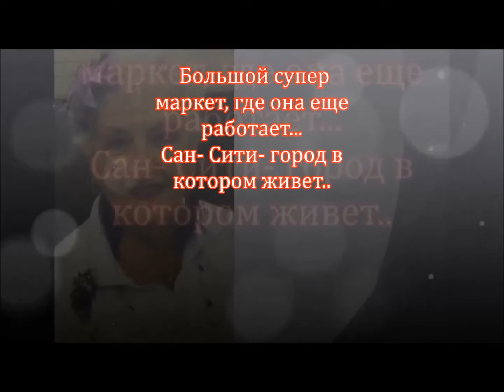Американская бабушка.. Зажигает...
Granny- бабушка Dolores. Возраст близок к столетию.Она работает в Супермаркете Fry's Food Store. SUN CITY, ARIZONA . Город , где живут только пожилые люди. Каждый день она встречает их и зажигает своей улыбкой. Для них Dolores создает новые образы, новые костюмы. Неизменным остается ее Улыбка ! Горячий темперамент.!
Канал: «Ау! Живые есть?!»
Вудущая:Татьяна Данилушкина